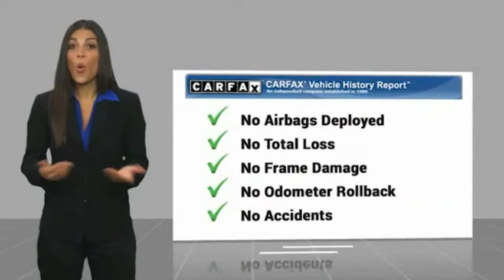2020 Ford Explorer Nixa MO A62273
Modern Motorcars
1856 North Deffer Dr

$59,620 Original MSRP, CARFAX One-Owner, Clean CARFAX, Premium Technology Package, ST Street Pack, Heated & Cooled Seats, Panoramic Sunroof, and MORE! brbr-WE DELIVER IN 300 MILES FOR FREE! br-100% ONLINE TRANSACTIONS!br-Agate Black Metallicbr-Ebony Leather Interior br-3.0L EcoBoost V6 Engine br-10-Speed Automatic Transmissionbr-Four Wheel Drive br-Navigationbr-Bluetoothbr-Backup Camerabr-Heated Steering Wheelbr-Heated & Cooled Front Seatsbr-Heated Rear Seats br-Panoramic Sunroof br-Tinted Windowsbr-21in Black Alloy Wheelsbr-B&O 14 Speaker Sound System br-Premium Technology Packagebr-ST Street Packbr-Performance Brakes br-Remote Start br-360 Camera br-12in LCD IP Cluster brbr-Join the nearly 1,000 clients that have rated us an average of 4.8 of 5! The most commonly used phrases in our reviews are buying experience, fair price and highly recommend. We pride ourselves on providing an unique and friendly experience for all shoppers before, during and after the process. We place an extremely heavy emphasis on our intensive presale inspection by our team of ASE certified technicians. We then make the investments needed to bring all inventory up to the Modern Motorcars quality standards prior to considering it ready for retail. We serve the Greater Springfield Missouri area; however, our clients range from coast to coast. Over the years we have developed a very smooth process for delivery to your doorstep, free pickup at Springfield/Branson airport and premium warranties recognized in service centers nationally. In addition, we provide convenient and industry leading finance options with rates that compete with any lending source. Whether it is a vehicle purchased from Modern Motorcars or not, our Service Center is ready to handle all your needs from simple to the most complex on all makes and models. We treat every opportunity with care and focus on delivering all shoppers with our unique VIP experience providing the amenities you typically will not find in a family owned and operated dealership. We invite you to inspect our reviews and look forward to working with you!